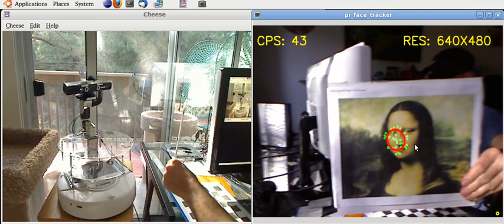Face Tracking + TurtleBot + Dynamixels + ROS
The pi_face_tracker ROS package is used on a TurtleBot to track a printout of the Mona Lisa under highly variable lighting conditions.  Nonetheless, the OpenCV Good Features to Track and Lucas-Kanade optical flow tracker do a good job of holding on to the feature points.  The Dynamixel pan and tilt servos are controlled by the ArbotiX ROS package by Vanadium Labs.